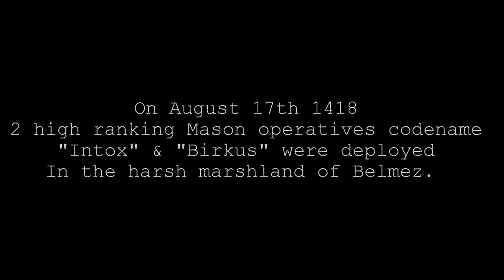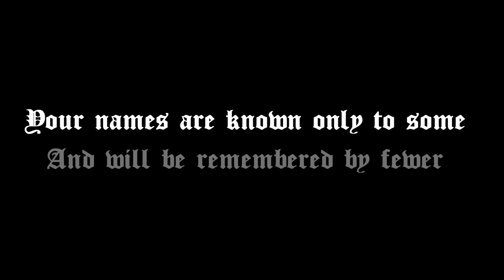Operation Spawncamp - A Chivalry Short Story